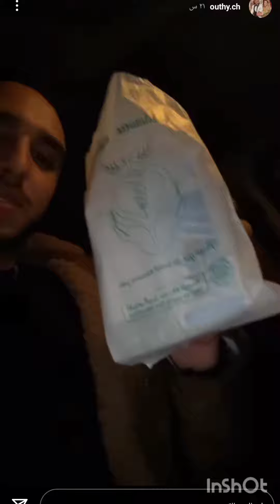Rabab Merida bzaf